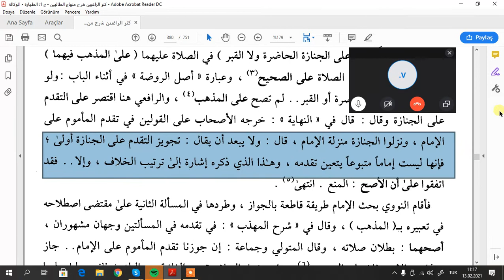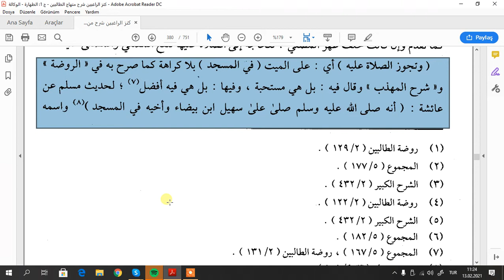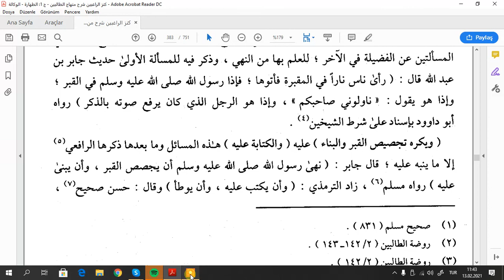شرح المنهاج للمحلي مسائل منثورة في الجنازة